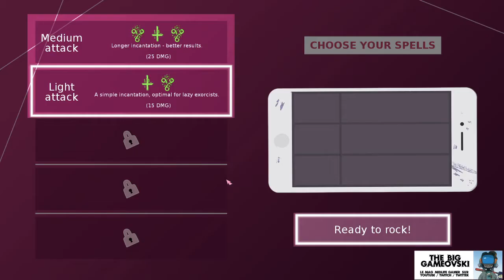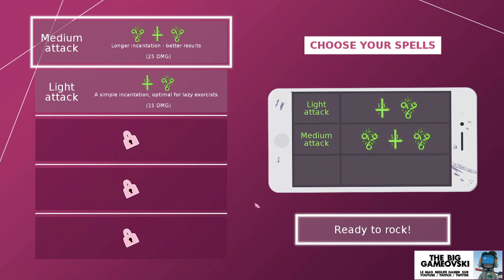The Unholy Society - j'exorcise le monde ! TBG718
Vous y croiriez si je vous présentais un jeu en vous disant que c'est sorte de mix entre Constantine et South Park ? C'est pourtant ce que je vous emmène explorer aujourd'hui en découvrant The Unholy Society, un jeu d'aventure action qui va réveiller l'exorciste qui sommeille en vous...